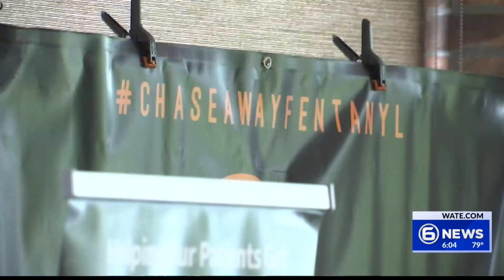Addressing the Fentanyl Crisis in East TN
The Opioid Epidemic across the country and here in East Tennessee continues to harm people and their families.